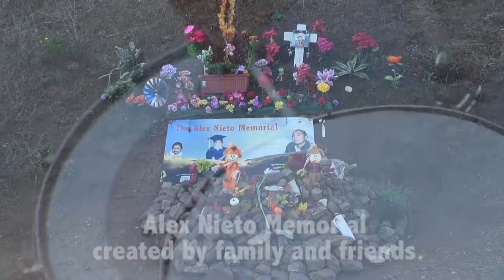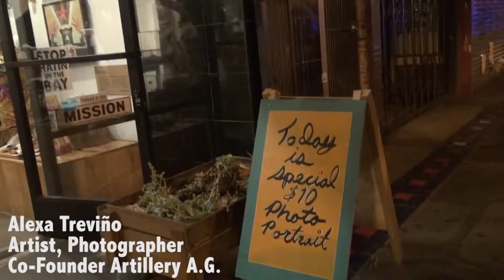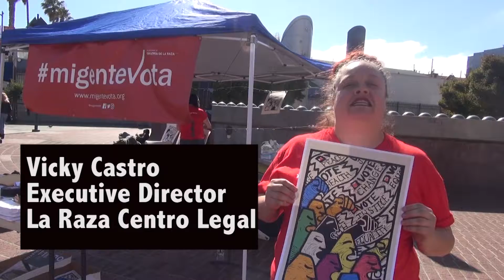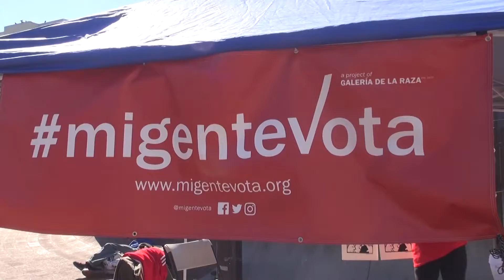Mission Moments Trailer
Highlights of some  of the Mission Moments produced by Mary Mendoza spotlighting and celebrating Latino arts, culture and life in San Francisco's Mission District.